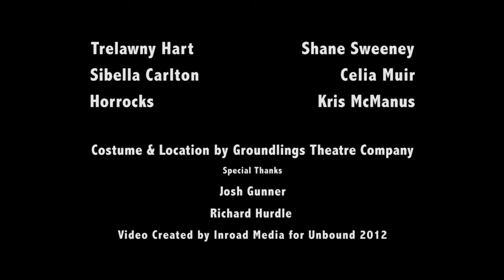Unbound - Conversations With Spirits by EO Higgins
E.O. Higgins debut novel, Conversations with Spirits. A story of a dissipated genius in a borrowed hat and coat. You can help make this book happen